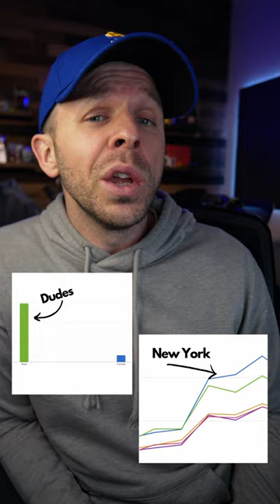Gas station hot dogs are... fine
Just kidding, Yankees fans. I love you.